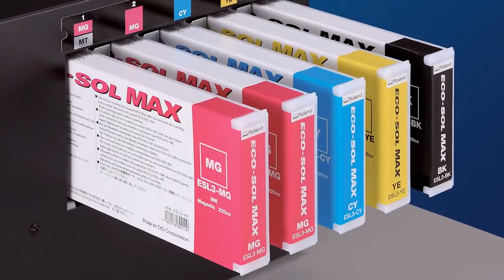Roland BN-20 Ink Options Print & Cut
The BN-20 packs everything into one, powerful, profit-producing package. With award-winning eco-solvent inks including metallic and white options, a range of material compatibility and integrated contour cutting, the BN-20 is easily the most versatile print device in its class. The BN-20 is perfect for creating t-shirt graphics, poster prints, stickers and decals – all from the comfort of your desktop.

Roland Eco-Sol MAX ink offers fast drying time, high density, a wide color gamut, rugged scratch resistance, a low cost per square foot and broad media support. The BN-20 can be set up in for printing both standard and luxury items.